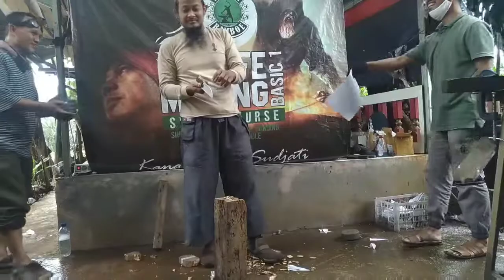Knifemaking tes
Salah satu tes yg dilakukan peserta knifemaking utk mengukur keberhasilan heat treatment para peserta